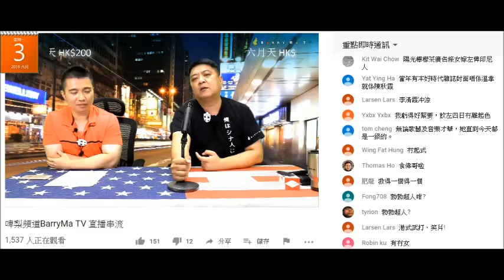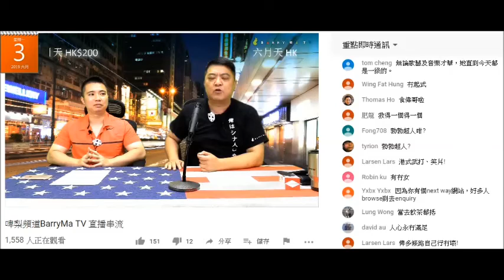20190603 啤梨晚報撚屌馬健賢鳩吹有大馬生意送上門都唔做，鳩叫腦殘幫襯其他嗰啲但又推銷7月講座。精神分裂